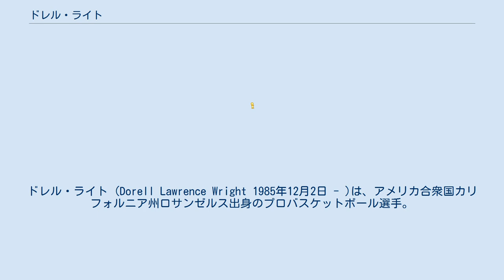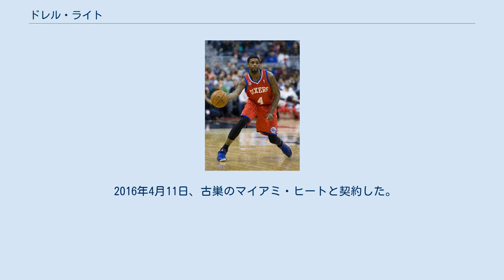ドレル・ライト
ドレル・ライト (Dorell Lawrence Wright 1985年12月2日 - )は、アメリカ合衆国カリフォルニア州ロサンゼルス出身のプロバスケットボール選手。
高卒選手の一人。
 ロサンゼルス近郊の高校からコネチカット州のサウスケント高校に転校し、全米クラスの選手として名を馳せたライトは、当初はデポール大学に進学する予定だったが、2004年のNBAドラフトにエントリーを表明。
マイアミ・ヒートから19位で指名された。
 しかしNBA入り後は、膝の怪我などに苦しみ、伸び悩んだ。
因みに2005-06シーズンはNBAチャンピオンを経験したものの、プレーオフでの出場機会はなかった。
 2010年7月、ゴールデンステート・ウォリアーズと3年契約を結び、2010-11シーズンは自身初の全82試合フル出場を果たし、平均16.4得点を記録。
MIP候補にも挙げられた。
 2012年7月11日、三角トレードでフィラデルフィア・76ersに移籍。
 2013年7月10日、ポートランド・トレイルブレイザーズと2年契約を結んだ。
 2015年8月16日、CBAの重慶ソアリングドラゴンズと契約した。
 2016年4月11日、古巣のマイアミ・ヒートと契約した。
 弟のデロン・ライト もユタ大学で活躍したバスケットボール選手で、2015年度のボブ・クージー賞に選出され、2015年のNBAドラフトでは20位で指名を受けた。